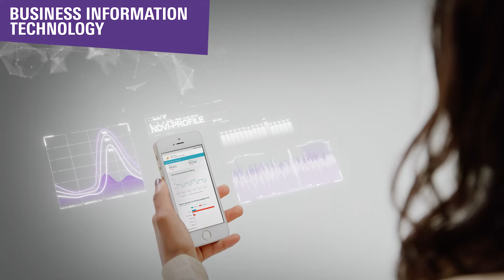IMPACT STORY #02 | Improving food security in Ethiopia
How to help Ethiopian farmers get fair prices? Kisanet, an Ethiopian student at the University of Twente, has developed an online platform that connects farmers with consumers without any interference from a third party.

Find out how a Master’s in Spatial Systems & Society, Business Information Technology, or Public Administration can help you contribute to food security in a country like Ethiopia. 🌍💡